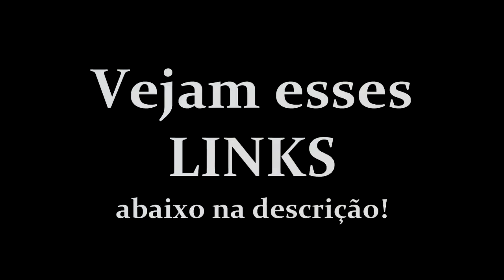LINKS INTERESSANTES + teste novo studio 01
Olá pessoal, abaixo segue os links que prometi!

Cristiano Bueno x Engenharia da Ford

Calculando um frete

Preço Justo

Calculando frete pequenos veículos

João Batista Xavier de Macedo
Calcular frete autônomo por km rodado